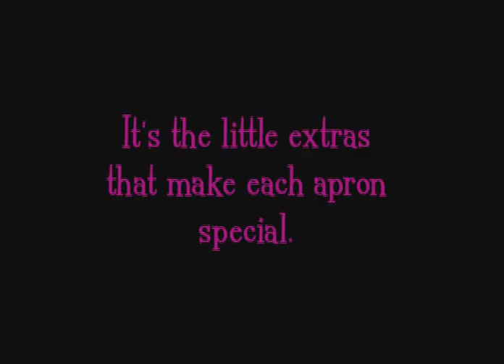Susan and Veronica fashionista aprons - susanandveronica.com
Susan and Veronica fashionista aprons were designed with the philosophy that "Style Begins at Home".  Our chic new apron collection embodies a mixture of style-savvy, flirty, playful and edgy sensibilities.  The functionality, flattering designs and whimsical prints will turn this iconic kitchen staple into your new must-have accessory! If youre not a cooking, cleaning or hosting kinda gal, these aprons are still too fabulous to resist. Order in and throw on your apron before your guests arrive, we won't tell!  Choose the apron that suits your personal style or collect them all to fit your many moods.